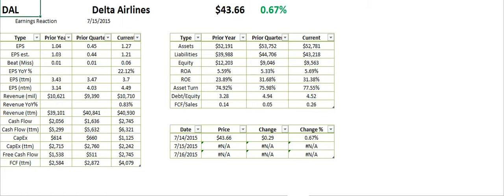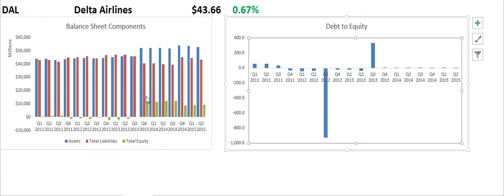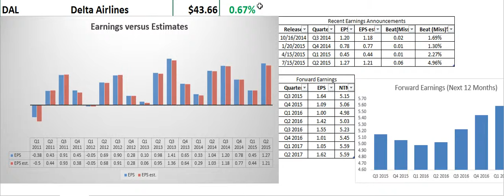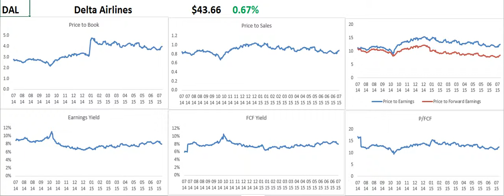Delta Q2 2015 Earnings Reaction